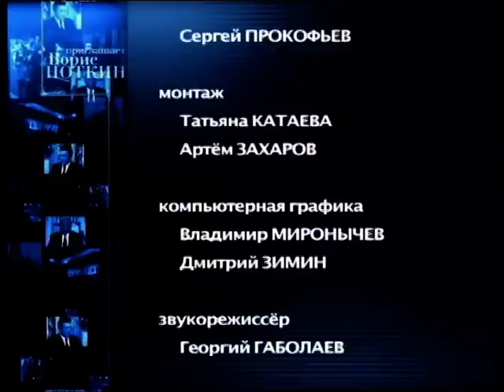Приглашает Борис Ноткин. В гостях Илья Авербух. Часть 2